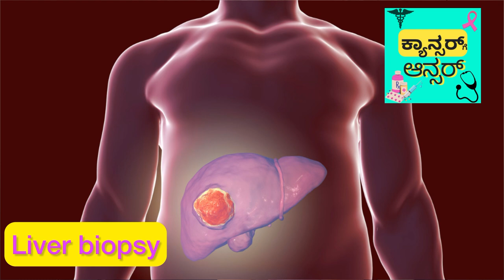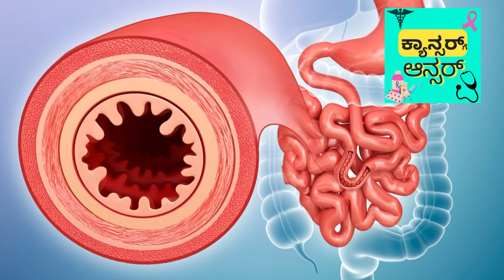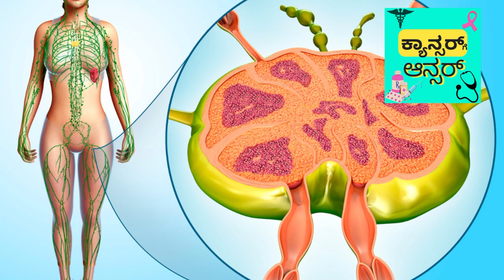Diagnosis & Staging of Colon Cancer: Know all about CT scan & Colonoscopy ​⁠@DrAparnaSreevatsa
Colon cancer & Rectal Cancer: Tests done for staging and diagnosis: Colon cancer is among top 5 cancers in India. Initial signs and symptoms of colon cancer get neglected and patients are diagnosed in advanced stages. Main cause of colon cancer are Ageing, bad genes, obesity, Alcohol, diabetes, tobacco, ulcerative colitis, lack of fibres in diet. Blood in stools, constipation, loose stools, abdomen distension, abdomen pain can be signs of Colon cancer. A prompt colonoscopy can help in timely diagnosis and treatment.

ಪ್ರಖ್ಯಾತ ಆಂಕಾಲಜಿಸ್ಟ್ ಡಾ. ಅಪರ್ಣಾ ಶ್ರೀವತ್ಸ ಅವರ ಈ ವೀಡಿಯೋನಲ್ಲಿ ದೊಡ್ಡ ಕರುಳಿನ ಕ್ಯಾನ್ಸರ್ ರೋಗಲಕ್ಷಣಗಳ ಬಗ್ಗೆ ತಿಳಿಸಿದ್ದಾರೆ.

Which Oncologist to consult when symptoms of Cancer?
Patients often ask which oncologist should they be consulting for symptoms of Cancer like swelling, bleeding, unexplained weight loss and loss of appetite. Medical oncologist, surgical oncologist and radiation oncologist are all trained to diagnose cancer and patients may consult any one of them. Sometimes when you don’t know that a symptom maybe due to cancer it is prudent to consult any doctor for the appropriate symptoms.